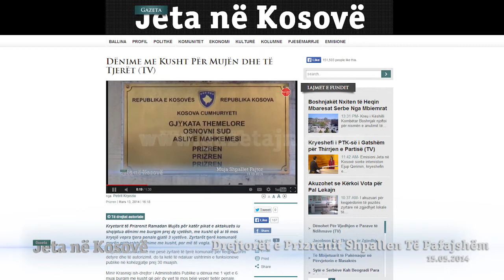GazetaJNK: Drejtorët e Prizrenit Shpallen Të Pafajshëm 14.05.2014